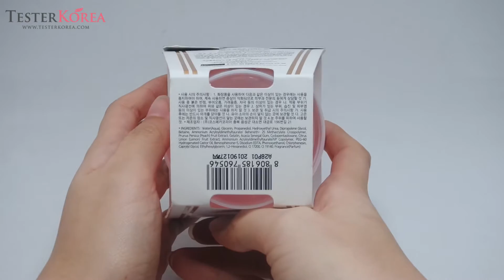[TESTERKOREA] MISSHA Mellow Dessert Pack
MISSHA Mellow Dessert Pack 200ml  # Peach